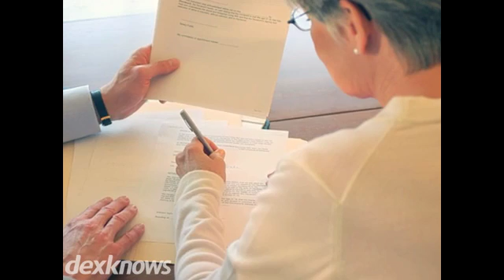Ross Lanier & Deifik PA Naples FL 34102-5623